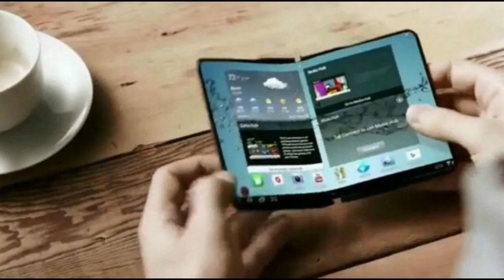Lenovo IdeaPad 320S 13IKBR (i5 8250U, MX150) Laptop Review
Deceptive Packaging. A notebook with the dimensions of an XPS 13, the latest quad-core CPUs from Intel and the MX150 - you might think this is a recipe for sure success. The IdeaPad 320s-13IKBR, which we present in this extensive test report, shows this is not necessarily true.

Innovations in the world of technology often appear first in the premium segment, while the mass market is considerably more cumbersome. But if the innovation is convincing enough, there can also be movement in the mainstream segment.

Our current test device, the Lenovo IdeaPad 320s-13IKBR, is a fine example of this process of "innovation diffusion" in practice: On the one hand, there are the latest Intel Core i-CPUs of the 8th generation, which were first installed on more expensive notebooks and are now leaking into the middle class. This is also true of Nvidia Pascal: the GPU architecture was introduced in 2016, but it is only this year's release of the GeForce MX 150 that will bring it into the mainstream ultrabook market. The new IdeaPad 320s-13IKBR combines these modern components with a very narrow display frame - another trend that is now finally conquering the mass market.